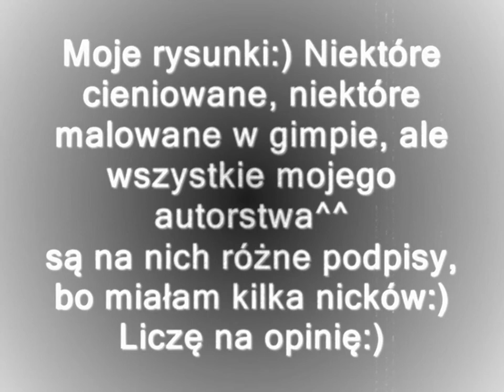Manga - My drawings and paintings.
song: Xia Junsu - Tree covered in dew